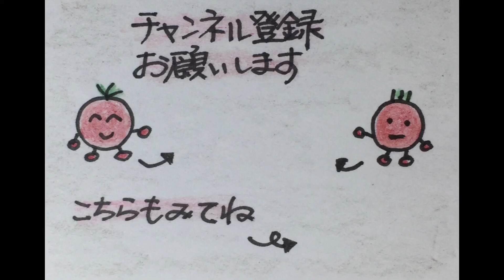初詣トマ神社①（1分 4コマトマトくん）by CHANNEL TOMATO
トマトくん初詣の4コマ動画です。

トマトくんが生まれてから美味しく食べられるまでをストーリーにして作ったオリジナル曲「トマトくん旅に出る」を題材にした静止画動画です。みなさんに見ていただくことで、災害に遭われた農家さんを支援できればいいなぁと想ってます。

It is a still image movie based on the original song "Going on a Journey to Tomato-kun" which was made as a story from the time Tomato-kun was born until it can be eaten deliciously. I hope that by seeing everyone, we can support farmers who have been affected by the disaster. You can see it in a short time, please cooperate with the channel registration by all means.
As the number of channel registration and viewing increases, it becomes possible to support disaster-affected farmers when they become profitable.